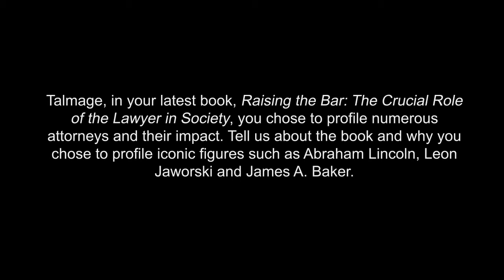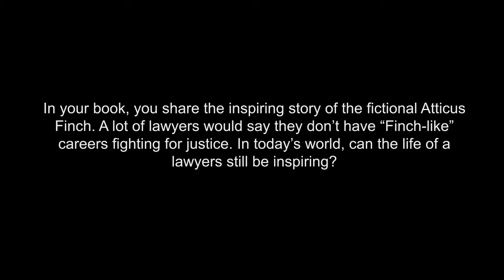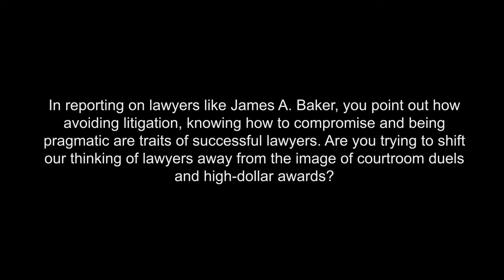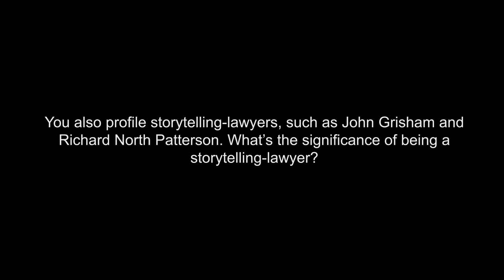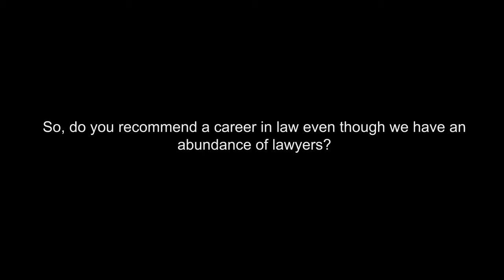Talmage Boston, Author of Raising the Bar: The Crucial Role of the Lawyer in Society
An accomplished keynote speaker, Talmage Boston speaks frequently at bar associations and civic group meetings throughout the country.  His audiences leave the room recharged about their profession and encouraged to "raise the bar" in their own legal circles.

Speech Topics:

•What Lawyers Can Learn About Communication and Professionalism from Abraham Lincoln

•What Lawyers Can Learn About Professionalism from Atticus Finch

•What Lawyers Can Learn About Negotiation and Counseling from the Career of James A. Baker, III

•The Lawyer: The Person in the Arena—Navigating the Peaks and Valleys

For book orders, visit:
TexasBarBooks.net